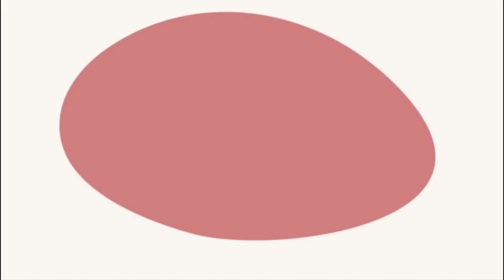Pregnant Mother Life Mom Games - Gameplay Walkthrough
ESUSTARI

Welcome to the pregnant mom simulator family game and experience the virtual pregnant mother life games. Being a pregnant woman is not easy to go through the nine-month time period of pregnancy games. In this pregnant mother simulator you have to perform multi-level tasks to go through all the adventure of family life games.

This virtual pregnant mother game is designed for newly pregnant girls. Learn how to take care of your health during the pregnancy duration in these pregnancy wala games. Do some yoga activities and eat good health in these pregnant mother parent life games. The doctor says to the pregnant mother to avoid climbing on the stairs in these virtual pregnancy mummy kids games. Take special care of your new baby with love in newborn baby care games.

Go shopping and buy baby clothes, feeder, pacifier, toys and other baby items in baby & mom pregnancy life games. Your newborn baby will be active if you are active so take care of yourself in the pregnancy parent life game. Go to the hospital and meet your doctor in this pregnant game. Do your regular checkups and take care of yourself in mother care games. Follow the healthy diet plans in this pregnancy simulator. The mom goes to the clinic for a daily checkup and does an ultrasound to check the newborn growth in these virtual pregnancy kids games.

Pregnant Mother Life Game Features:

- A mother game who will perform her daily activities in pregnancy games
- Pregnancy test and doctor visit for routine checkup.
- Complete pregnancy for 9 months and the next journey will be right parenting.
- Medical care of pregnant moms is required for baby care games.

So don’t wait to install these wonderful pregnant mommy and babysitter games and take care of her for 9 months to make motherhood maternity very easy & interesting in pregnant mommy & care baby games for girls.
What's New
🤰 Pregnant Mom Life Game Made Even More Exciting Now with:
🤰 Optimized Performance.
🤰 Enhanced Graphics.
🤰 New and Exciting Levels.
🤰 New Soundtracks.
🤰 Pet Levels.
🤰 Kids Levels.
🤰 Husband Levels